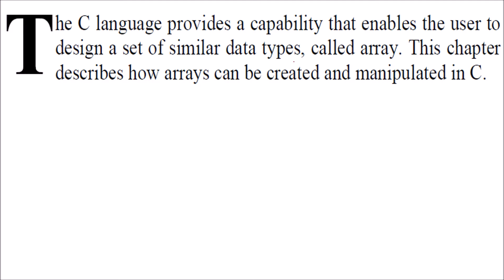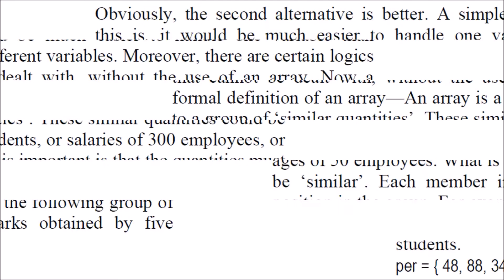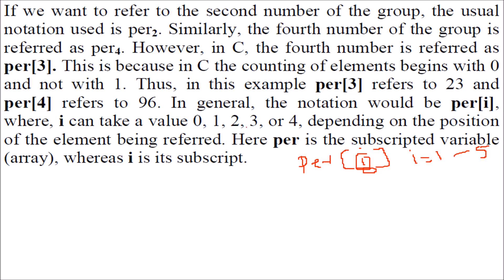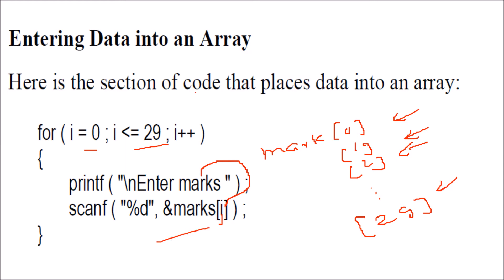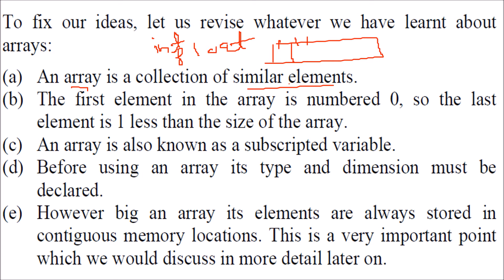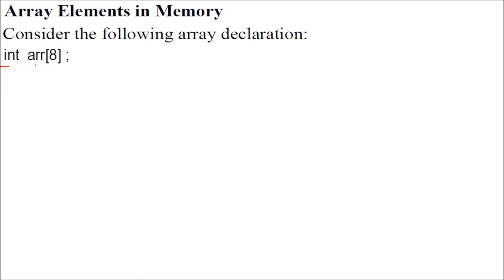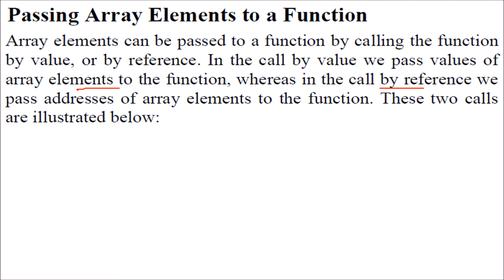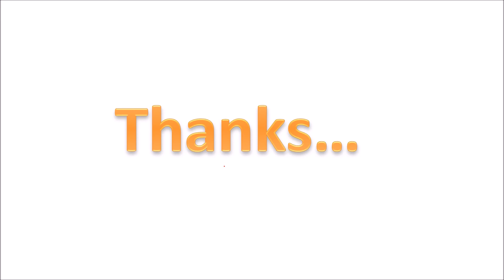C Programming ARRAYS TUTORIAL 8 HINDI PART 1